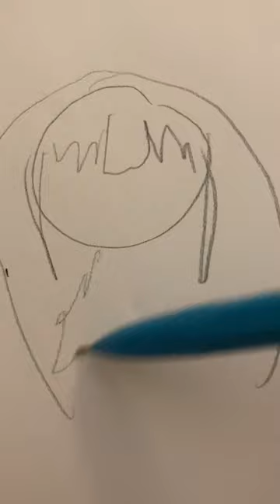Drawing of mr bipolar (Prince canute)